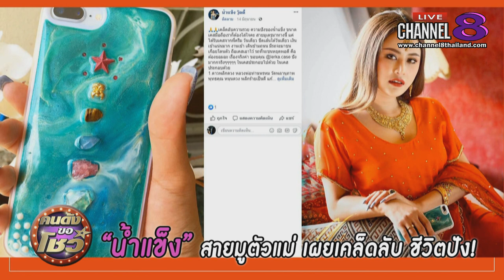Channel8Thailand : คนดังขอโชว์ 19-06-62 : “น้ำแข็ง” เผยเคล็ดลับด้วยไอเทมเสริมดวง “Lerka.case”